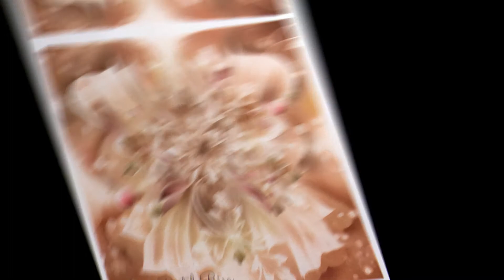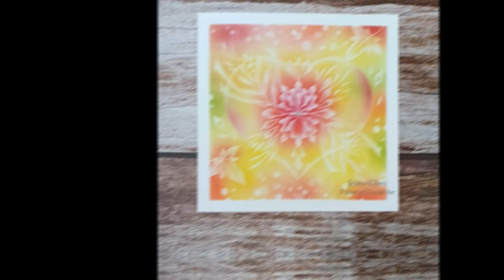9月の課題 秋色のモチーフを秋色で